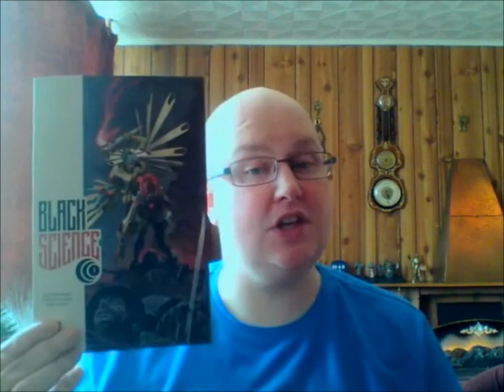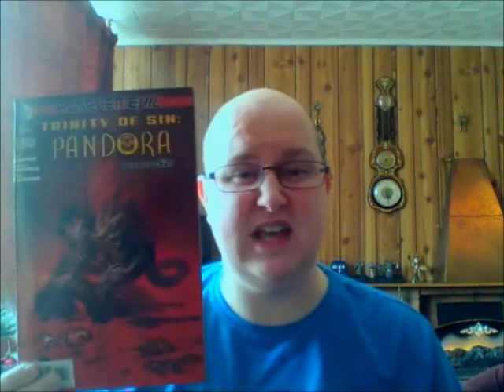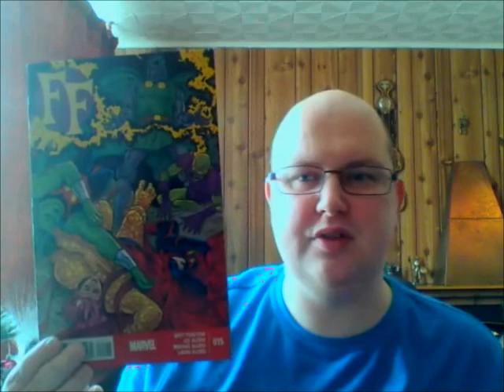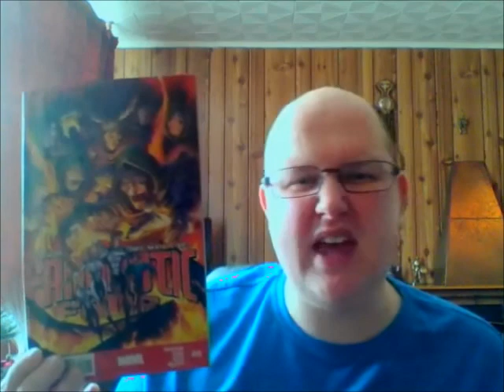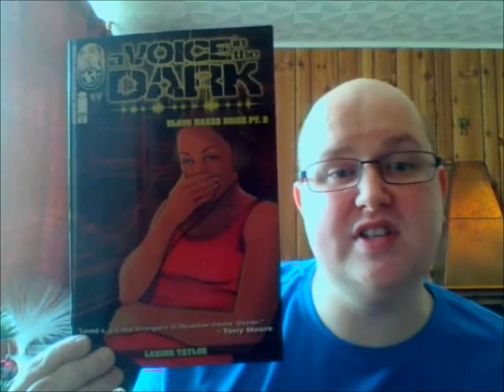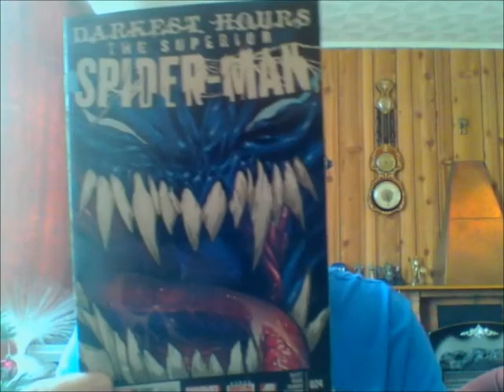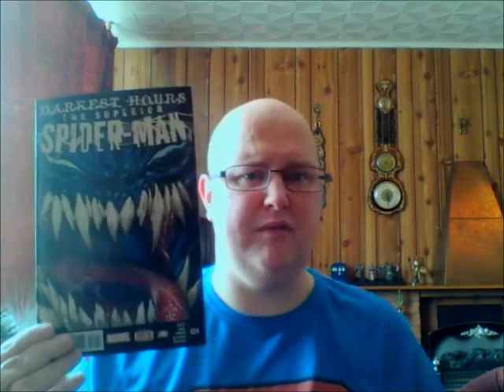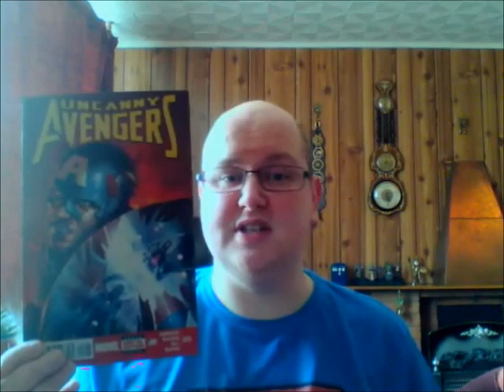Dudes Comic Book Goodness - 20th December 2013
Welcome back for a bigger than usual dose of Dudes Comic Book Goodness, where I review the books I picked up this week and also review this week's episode of Arrow.

COMIC REVIEWS - This week I review Black Science #2, Trinity Of Sin Pandora #6, FF #15, Fantastic Four #15, Ten Grand #6, A Voice in the Dark #2, The Superior Spider-Man #24, Saga #17 and Uncanny Avengers #15

ARROW REVIEW - I review episode 9 of Season 2 "Three Ghosts"

GOOD STUFF - I share the good things I've found in comics this week.